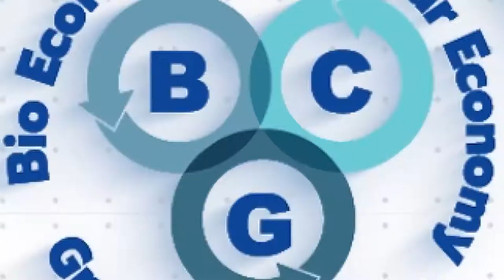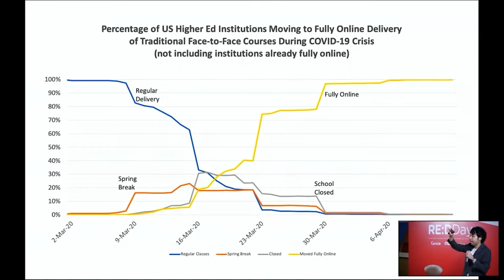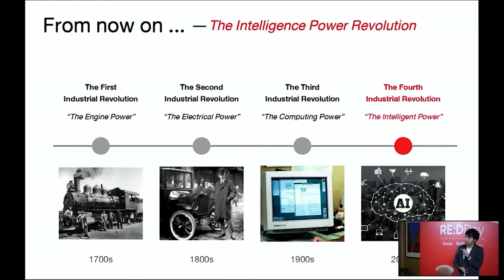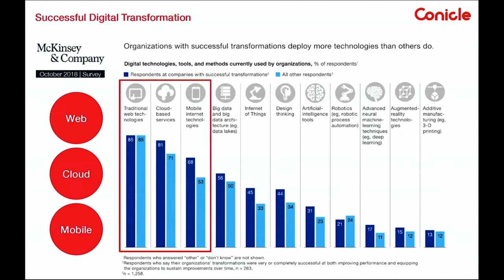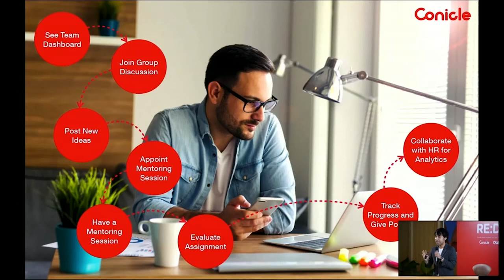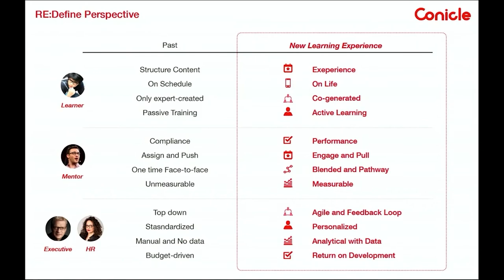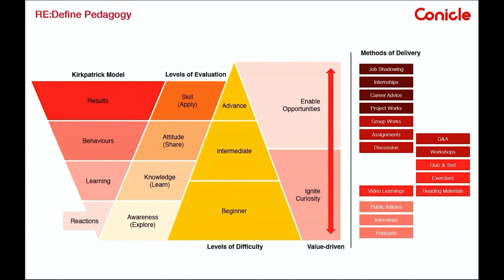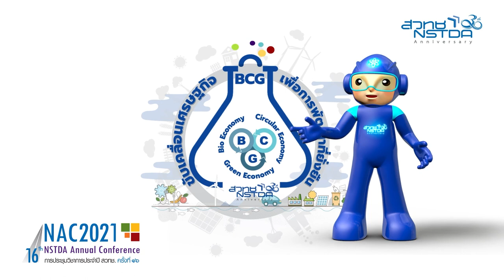Conicle RE:D เปลี่ยนการเรียนรู้ สู่ประสบการณ์ใหม่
เปิดมุมมองใหม่ของการเรียนรู้แห่งศตวรรษที่ 21 เมื่อการเรียนรู้ไม่ได้ถูกจำกัดอยู่แค่ในห้องเรียนหรือช่วงวัย แต่กลายมาเป็นการเรียนรู้ตลอดชีวิต ที่เราต้องเตรียมพร้อมและทำความเข้าใจ ทั้งการพัฒนาทักษะความรู้เดิมที่มี (Reskill) หรือเสริมสร้างทักษะใหม่ๆ (Upskill) ผ่านประสบการณ์การเรียนรู้ที่เปลี่ยนแปลงไปทุกนาที เพื่อไม่ให้ใครต้องล้าหลัง และผ่านเข้าสู่ยุคถัดไป ไปด้วยกัน โดย คุณนกรณ์ พฤกษ์พิพัฒน์เมธ CEO และผู้ร่วมก่อตั้ง Conicle สตาร์ทอัพไทยเพื่อการเรียนรู้ในองค์กรชั้นนำ